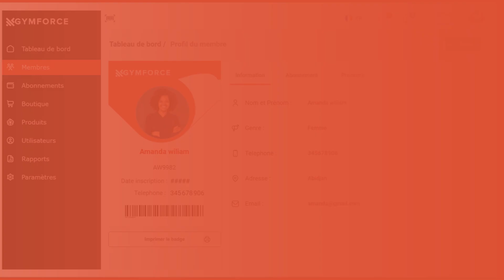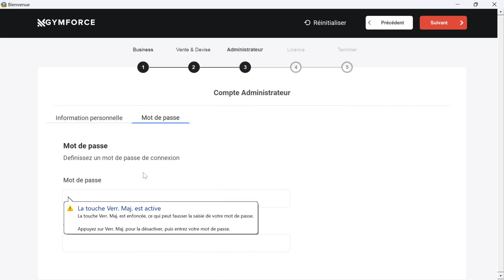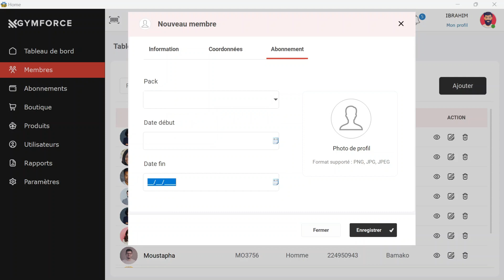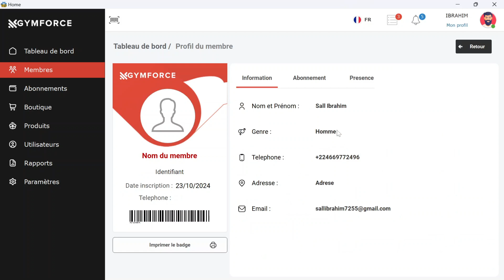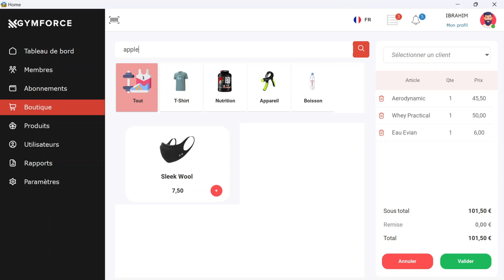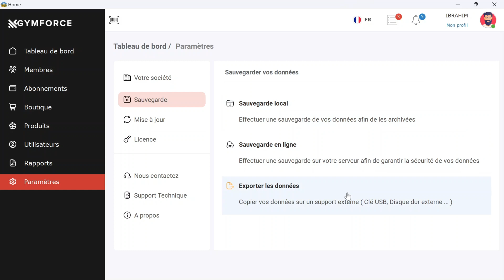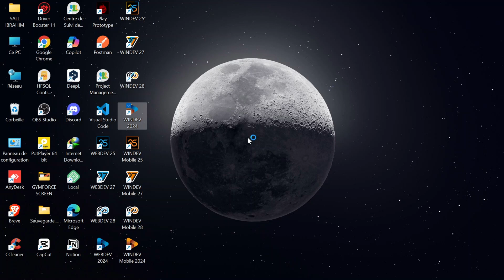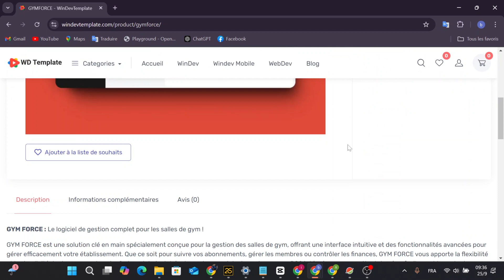GYMFORCE - Windev Gestion de salle de GYM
GYM FORCE – Le logiciel de gestion complet pour les salles de gym !

GYM FORCE est une solution clé en main spécialement conçue pour la gestion des salles de gym, offrant une interface intuitive et des fonctionnalités avancées pour gérer efficacement votre établissement.